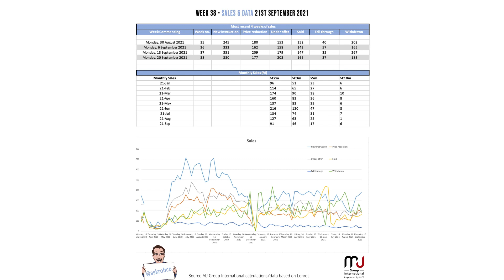#68 The Weekly Property Market Update with askrobco and James Wild - 12/10/2021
Hello and welcome to another episode of The Weekly Property Market and Industry Update!

The Weekly Property Market Update is for anyone involved in the property finance and valuation market - from banks, funds and lenders, to estate agents, legal and brokers. Hosted by Rob Cohen aka askrobco. Listen in for current market trends, data and intel. Rob and James share everything you need to know on commercial and residential property to impact lending, pricing and product, all across the property market - from governance and regulation, lending and finance to inspections, valuations & conveyancing, right the way across the supply chain including credit risk and sales. If you have an interest in property investing, this is the show for you. Rob shares valuable insights and market knowledge, intel and data with transparency to leave you in the best position to close property deals.

Time Codes:

0:35 - This week's intel and data - An unexpected drop.
02:20 - Chunky super-prime purchases going through.
3:00 - Real estate is a good asset class to invest in during inflationary an economy.

3:30 - Flexible office space
06:00 - Significant residential transactions taking place - The future of avenue road?

08:56 - Contactless payments go up to £100.00
09:40 -  The football

Any questions? @askrobco